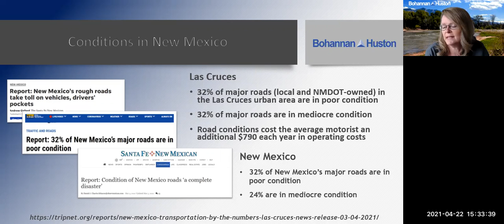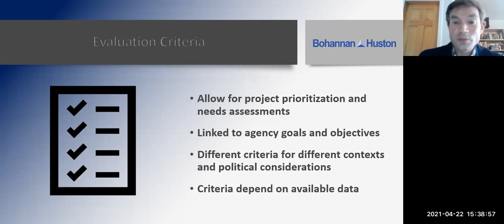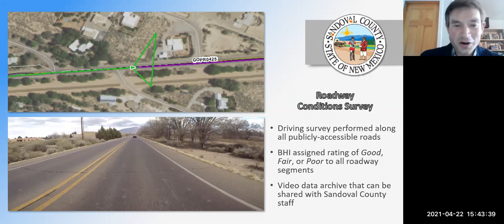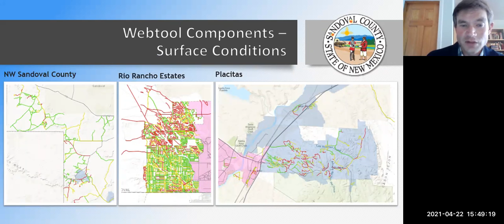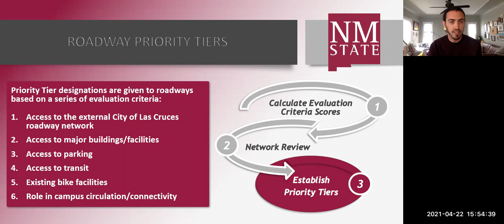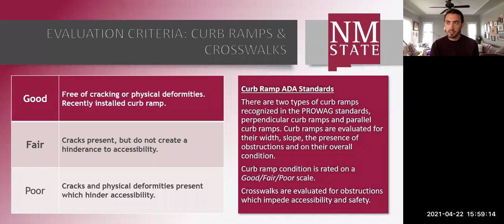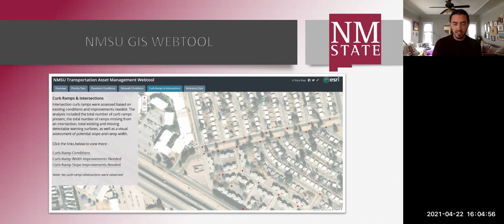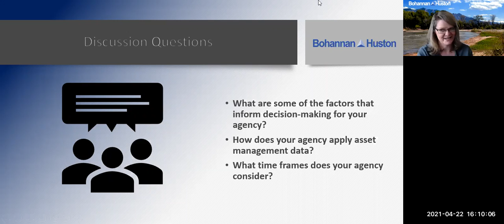2021 NM Virtual TransCon: Innovative Techniques for Managing Transportation Assets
2021 NM Virtual TransCon: Innovative Techniques for Managing Transportation Assets